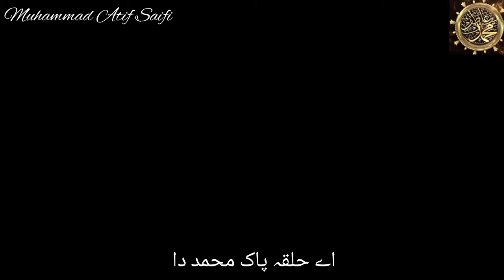New Saifi Naat 2024/AYTHAY ALIF PAKAYA JANDA HAI/MUHAMMAD ATIF SAIF/دل ❤️❤️❤️کو چھو جانے والا کلام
▬▬▬▬▬▬▬▬▬▬▬ஜ۩ newKalam2023 ۩ஜ▬▬▬▬▬▬▬▬▬

New Saifi naat 2024 || AYTHAY ALIF PAKAYA JANDA HAI  || Official Video || Muhmmad Atif Saifi

◾️ Kalam :AYTHAY ALIF PAKAYA JANDA HAI
◾️ Voice : Muhammad Atif Saifi
◾️ audio: RWDS
SPECIALMASTERING:RAO WASAY
◾️ Video : 𝗣𝗿𝗼𝗱𝘂𝗰𝗲𝗱 & 𝗣𝗿𝗲𝘀𝗲𝗻𝘁𝗲𝗱 𝗕𝘆: MAS Production
  ▬▬▬▬▬▬▬▬▬▬▬ஜ۩۞۩ஜ▬▬▬▬▬▬▬▬▬▬▬▬▬
new saifi naat
aythay alif pakaya janda hai
aythay Dil chamkaya janda hai
ay hallqa pak Muhammad da
aythay ishiq pelaya janda hai
muhammad Atif Saifi official chainal
rao brathar
sofiyana kalam
saifi zikar
saifi chainal
naeem saifi officail
song sofi
Ya Ali Maula
man Kunto Maula
# ya ali

Manqabat Muharram
 Manqabat Mola Ali
Manqabat Mola Hussain
Manqabat Mola Abbas
Naat
Manqabat 2023
Hamd qawali qaseeda manqabat rajab ramzan
bibi fatima manqabat
munajaat
mola abbas munajat
munajaat
hazrat abbas munajat
hazrat abbas manqabat
new rajab manqabat
new shabaan manqabat
new ramzaan naat
bibi fatima qasida
imam hussain manqabat
tna records manqabat
naat
rwds records
records
amjad baltistani
rwds
records
muhammad Atif Saifi
Presenting you the
New Manqabat 2023 Featuring

Faridiman kunto Mola
tahir qawwal
shankar faiz
qaul
sufi
qawwali
hazrat ali
sufi soul sangeet
fanna-fi-allah